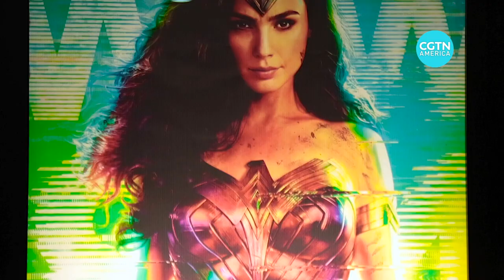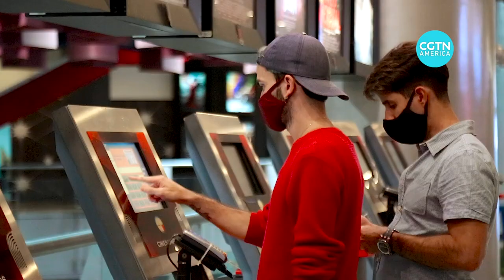Movie theaters reopen in Venezuela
Movie theaters in Venezuela are opening their doors again after a 10-month shutdown. Film lovers are looking forward to getting a taste of the life they had before the COVID-19 quarantine.  CGTN’s Mary Triny Mena reports from Caracas.